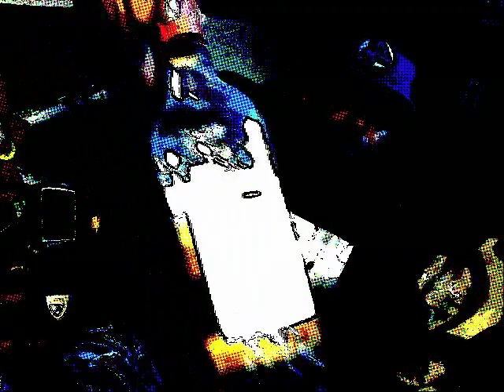In The 4 ROOM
KING SHIT!